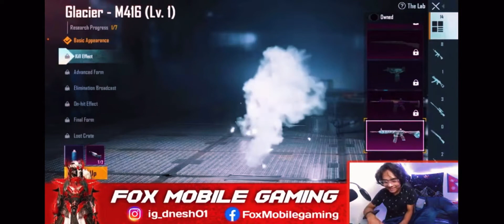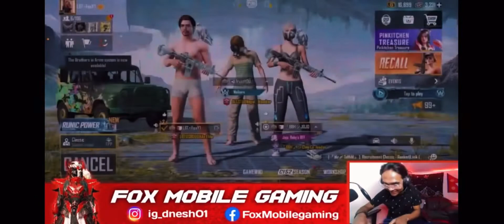I GOT M416 GLACIER From FREE CREATE God BLESS ME(festivals) Gift 🎁 I used only 12 classic creates 😱😱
After spending lots of money on this Crazy GLACIER I was so tired and as dashain festival’s I open 12 classic create I got it now and max Level 4 ( kill broadcast)   it’s took me since Season 4 to till now so happy I can’t explain ✌️ don’t lose your hope :)